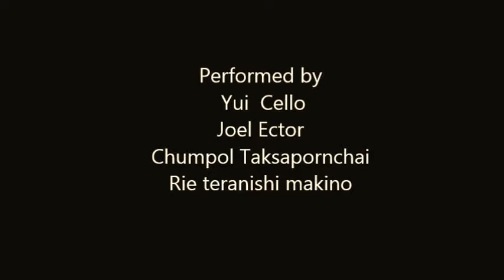Live for Thapae East - Venue for the Creative Arts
DEADLINE!
Performed by
Yui  Cello
Joel Ector
Chumpol Taksapornchai
Rie teranishi makino

17Feb.2018
Thapae East - Venue for the Creative Arts
Chiangmai, Thailand